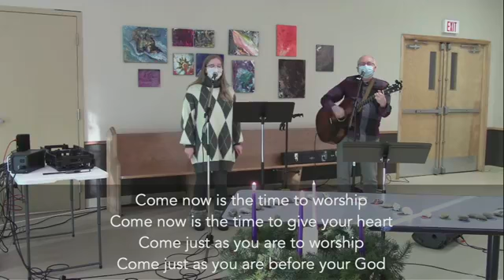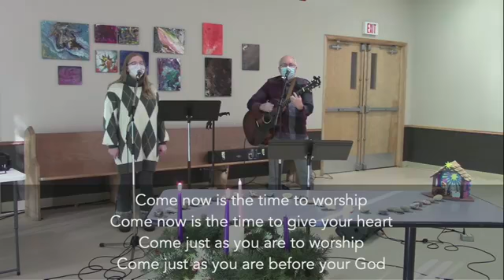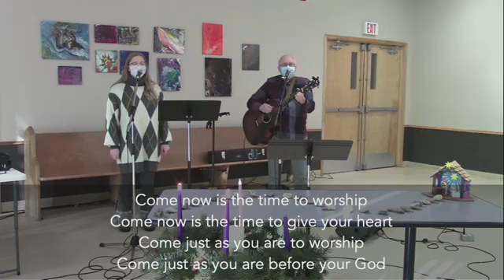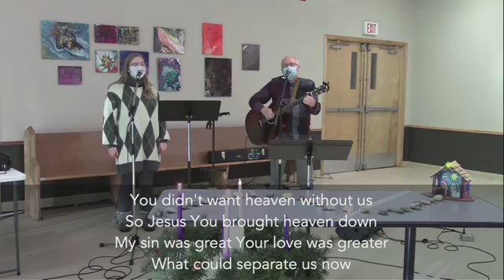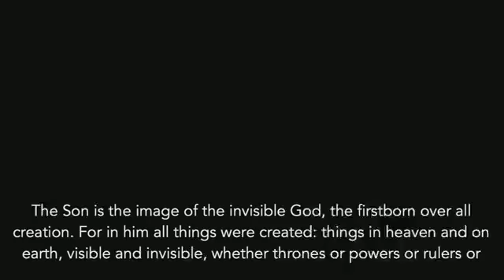Advent Week 2. A World Waits to be Born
Genesis 1:1-3, Luke 2:6-7, Colossians 1:15-17

I don't usually think of the creation during the season of Advent.  Advent is usually a time to think about angel announcements and improbable pregnancies.  But our scripture from Genesis holds the entire gospel story in a nutshell.  God is immediately proclaimed as the main actor, a shapeless void waits for a creative word, the Spirit hovers over the waiting darkness, a sign of hope, and finally by the power of God's speaking, a creation is born---and there is light!

I suggest that this scenario, and the tension it holds, continues to play out today in many different ways.  But our focus will be the longings, the hopes and the redemption of the creation itself.